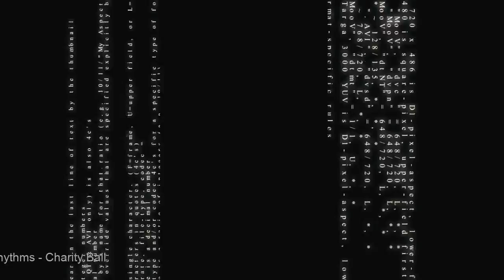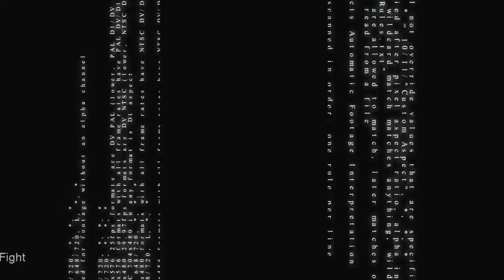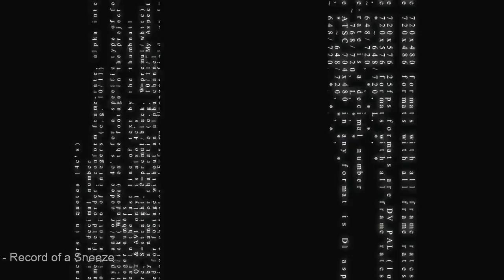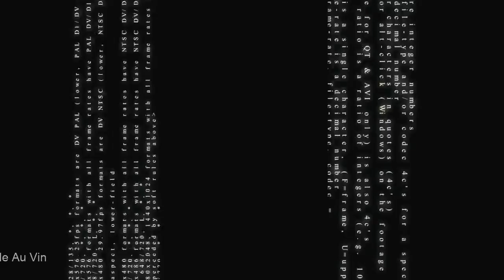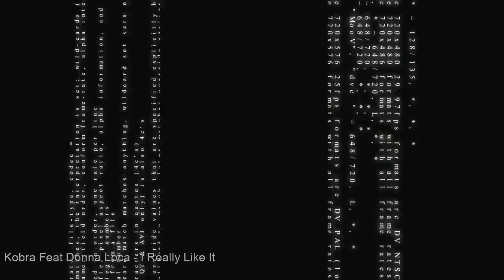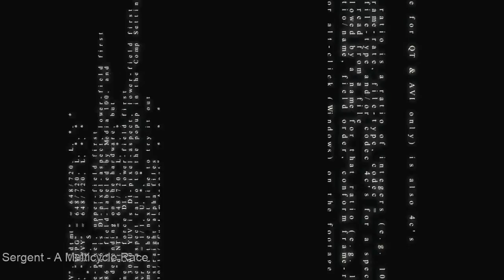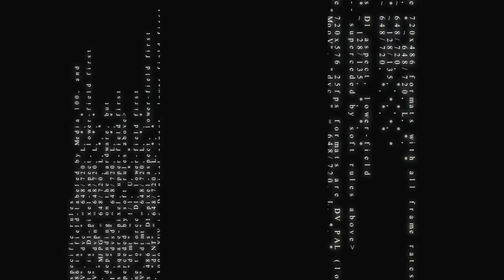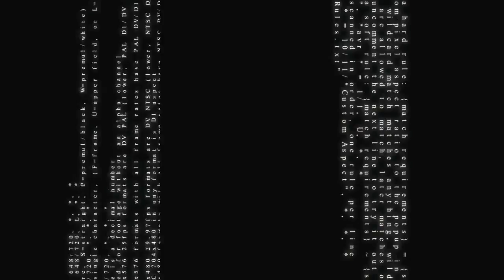Deep House "Worldwide Edition"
1 | 00:00 | The House Rhythms - Charity Ball
2 | 05:41 | 4th Progression - Buffalo Stockyards
3 | 11:24 | Houseworkers - Trashing Machine At Work
4 | 17:10 | Modell & Mercier feat. Oliver Black - Just Believe in Deep
5 | 22:58 | Club Groovers - Moon Shining
6 | 28:38 | Nightstar - Cushing Fight
7 | 34:21 | Congatronik - Jumping Hurdles
8 | 40:04 | Coral Nitek - Coral Bay
9 | 45:47 | Diego Playo - Partie De Cartes
10 | 51:28 | On Way - Record of a Sneeze
11 | 57:08 | Dave van Declerk - Sound of Love
12 | 1:02:52 | Karl Dee Bee - The Albany Day Boats
13 | 1:08:39 | Hotel 69 - Taking On a Pilot
14 | 1:14:19 | Sinthon - Alle Au Vin
15 | 1:20:03 | Riky Molino - Sandow
16 | 1:25:46 | Marine Star - Marine Star
17 | 1:31:32 | Guitarrista Loco - Racing At Sheepshead Bay
18 | 1:37:14 | Kobra Feat Donna Loca - I Really Like It
19 | 1:43:03 | Dee T - Miami Beach
20 | 1:48:48 | Marius Royce - Tribal Group
21 | 1:54:31 | Houseboyzz - Athlete With a Wand
22 | 1:59:44 | Pascal Sergent - A Multicycle Race
23 | 2:05:27 | Jazzatron - Deep Jazz in Soul
24 | 2:11:09 | House Defrag - Still Waters Run Deep
25 | 2:16:50 | Alexander Prince - The Prince of the River
26 | 2:22:32 | Luy Garoche - Deep Chinatown
27 | 2:28:17 | Black Jag Feat Django - Kick Is Beats
28 | 2:34:00 | The Riviera Guys - L'alchimiste
29 | 2:39:45 | Tribaloid - Haverstraw Tunnel
30 | 2:45:31 | Microgroove - Capsize of Lifeboat